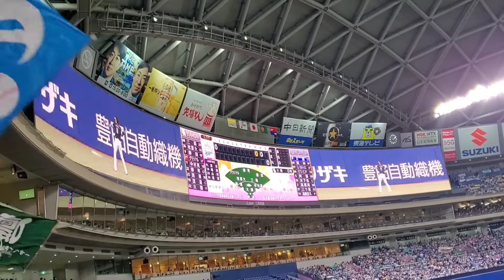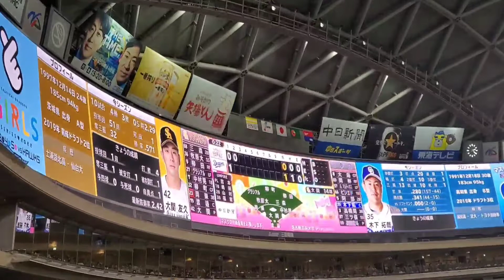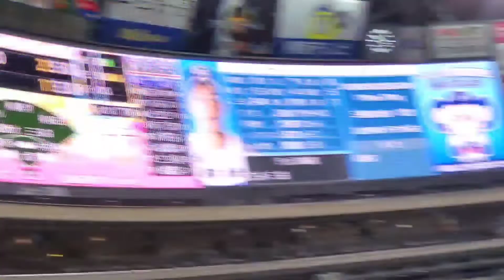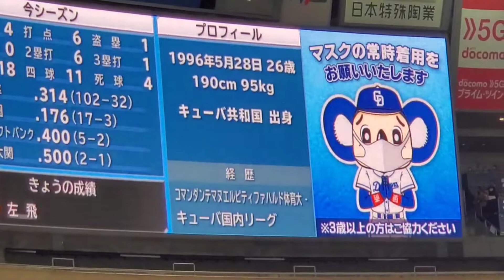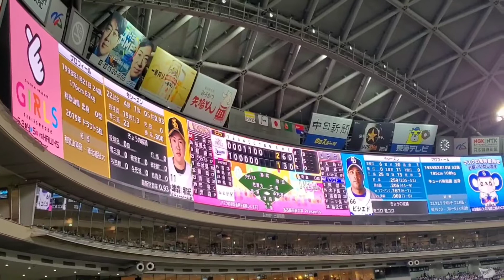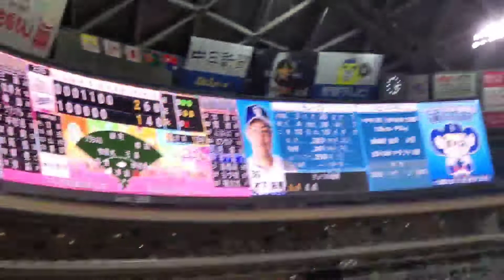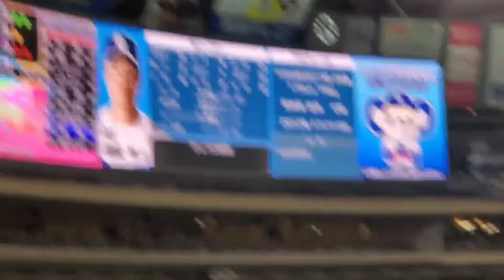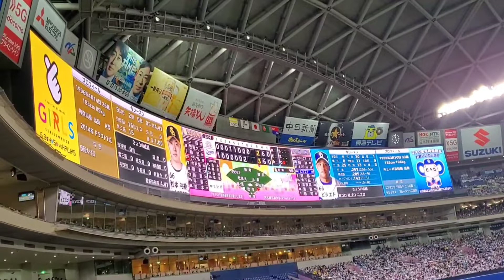20220604 中日ドラゴンズ 全打者 バッティング打撃 太鼓応援、ｽﾋﾟｰｶｰから流れる応援歌あり@ﾊﾞﾝﾃﾘﾝﾄﾞｰﾑ ﾅｺﾞﾔ［ｾ･ﾊﾟ交流戦］ﾅｺﾞﾔﾄﾞｰﾑ 外野